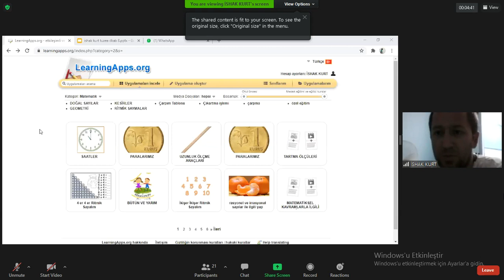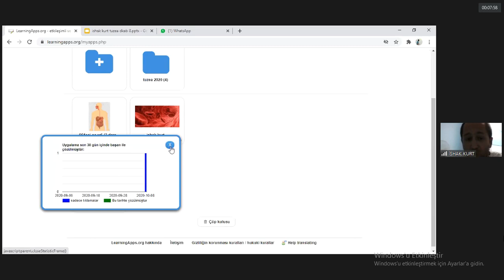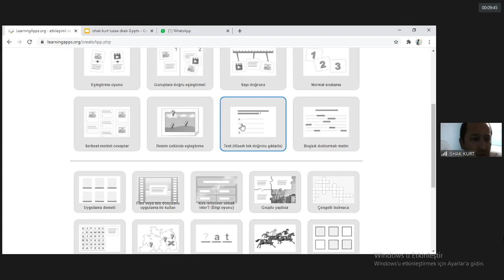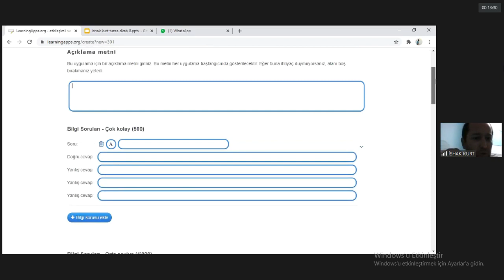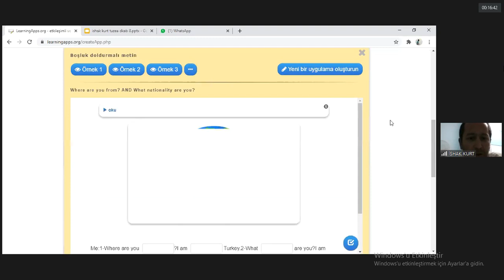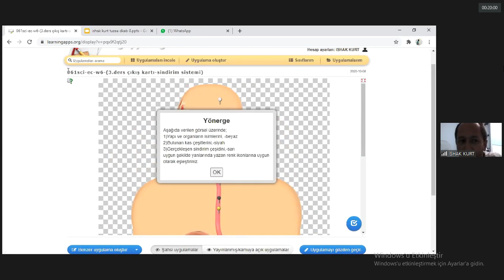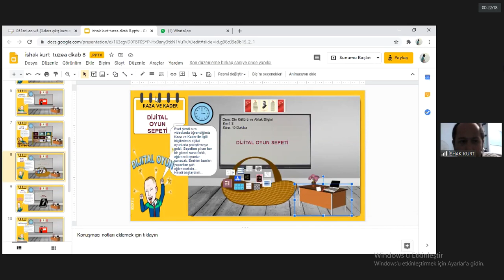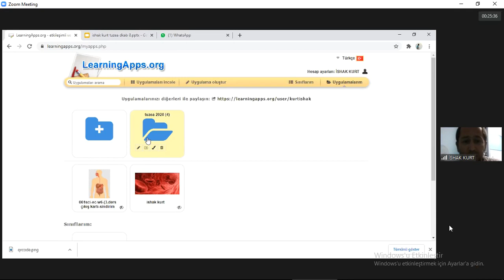Learningapps 2 bölüm ( ishak Kurt)